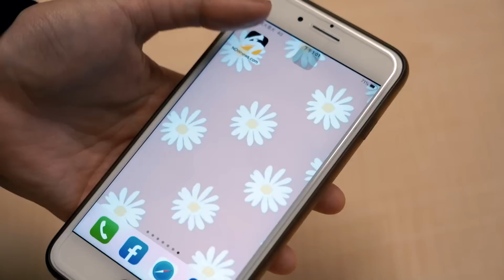PLG／林書豪緊急送醫！鋼鐵人GM高景炎說明傷勢狀況｜NOWnews